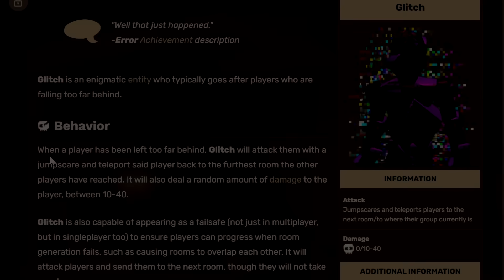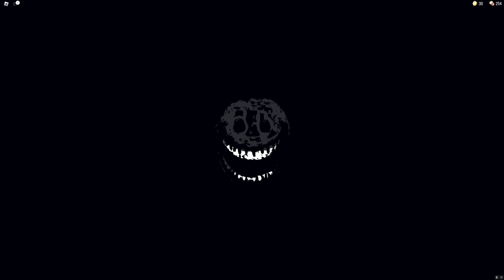ผมใช้ Glitch จนเจอ Glitch ตัวจริง Roblox DOORS